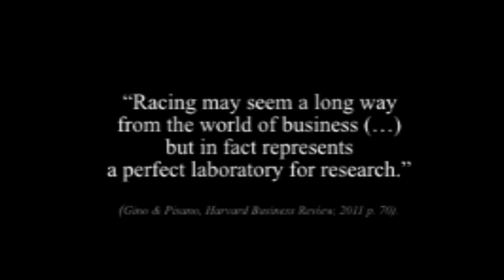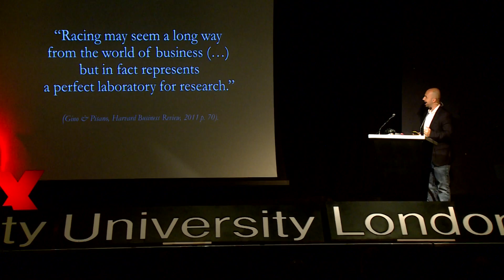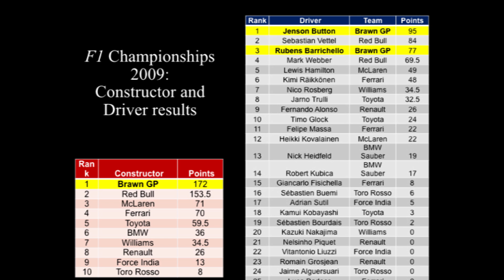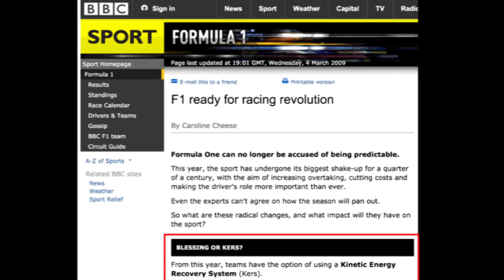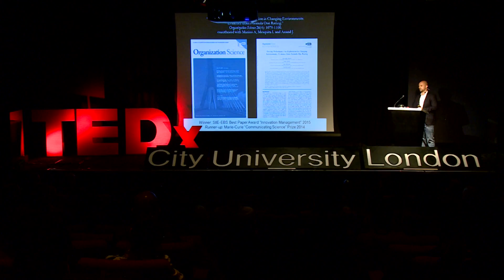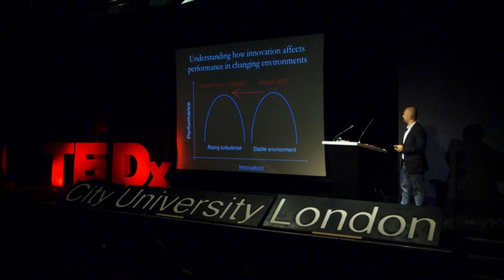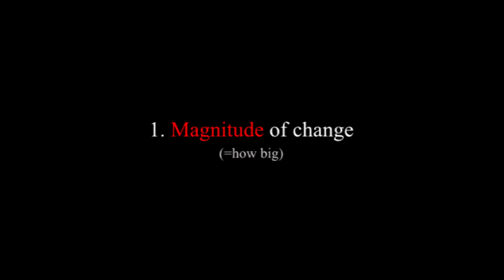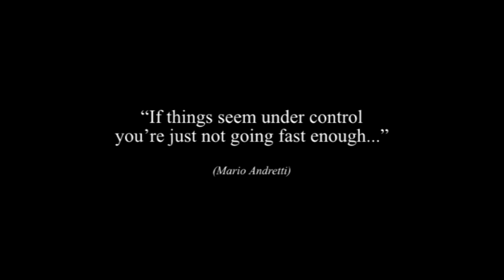When is it best to innovate less? Reflections from F1. | Dr. Paolo Aversa | TEDxCityUniversityLondon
Dr. Aversa reveals the importance of an optimal fit between the different levels of innovation and degrees of environmental change through his studies and experience in Formula 1. Dr. Paolo Aversa is a Senior Lecturer (Associate Professor) in Strategy at Cass Business School and the Course Director of the full time MBA programme. A visiting Professor at the University of Trento (Italy), he is also a Fellow of the Center for Automotive and Mobility Innovation (CAMI) at University Ca' Foscari in Venice (Italy), and Research Fellow at the Center for Sport and Business at the Stockholm School of Economics (Sweden).

His research includes determinants of performance in technology-based settings characterised by fierce competition and changing environments. He is  one of the leading academic experts in the motorsport industry with empirical fields of research often based on Formula 1, motorcycles, and automotive.

His research featured around 300 times around the world in international media, including in the Financial Times, New York Times, BBC, Forbes, Reuters, and in most sport-related outlets. This talk was given at a TEDx event using the TED conference format but independently organized by a local community.